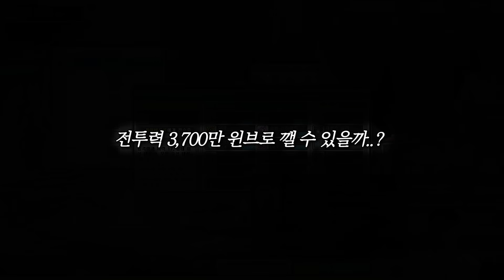드디어 풀 드메를 맞춘 윈브!! 오늘 운빨 제대로 터졌습니다ㅋㅋ [메이플]